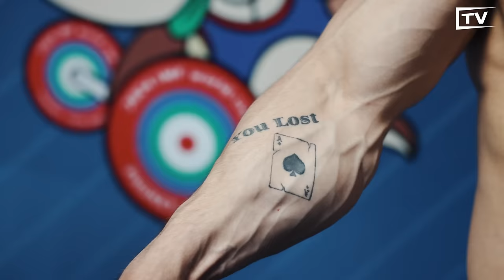Karlos Nasar Totals 400kg and Smashes the World Record | World Cup pt.4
Karlos Nasar arrived at the 2024 IWF World Cup and put on a show! Watch as he totals 400kg. Also in this video we watch Tian Tao redeem himself with a great total, Li Dayin hit 200kg, and Keydomar Vallenilla, Nino Pizzolato, and Keydomar Vallenilla go big.